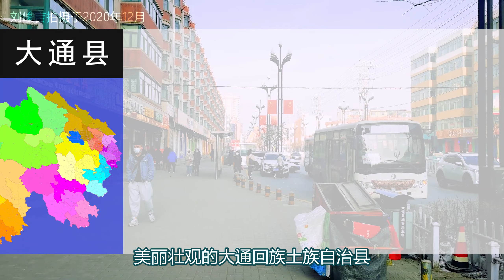青藏高原海拔最高的明長城與萬級石階的老爺山，將大通的美展現的淋漓盡致，盡顯河潢文化的美麗與璀璨【劉峻言】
我帶著你順著西寧北川沿河北上 來到大通回族土族自治縣 其實 在去大通之前 我去過青海東部的很多縣市 相比我前面經過的陝西和甘肅來說 青海省除了西寧城區之外 給我留下的印象就是地廣、人稀